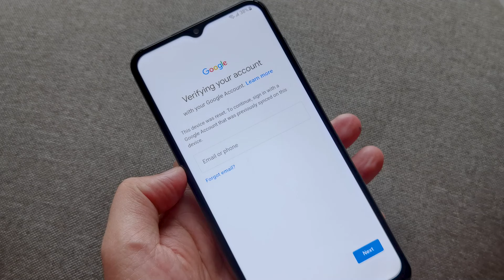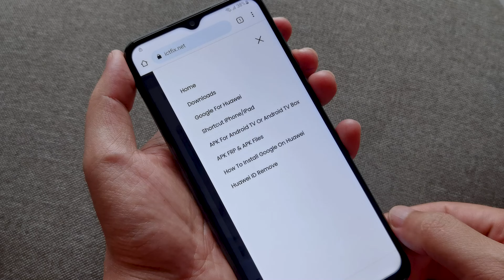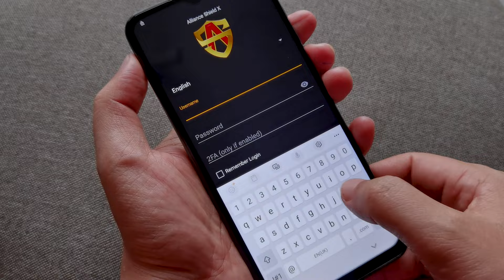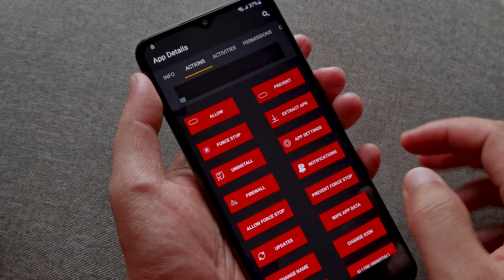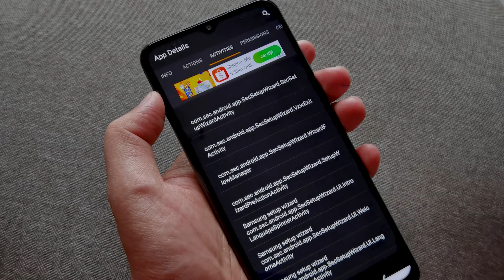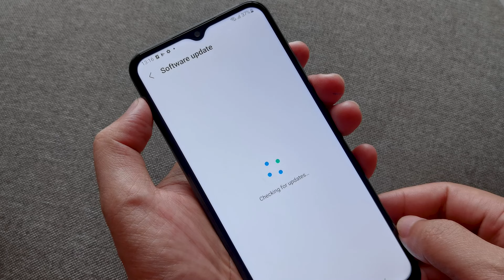Samsung Galaxy A13 - Bypass Google Account (FRP) Lock Latest Security Update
- Hello everyone, in today's video I would like to share with you how Samsung Galaxy A13 - Bypass Google Account (FRP) Lock Latest Security Update.